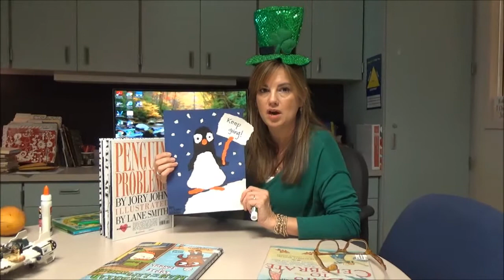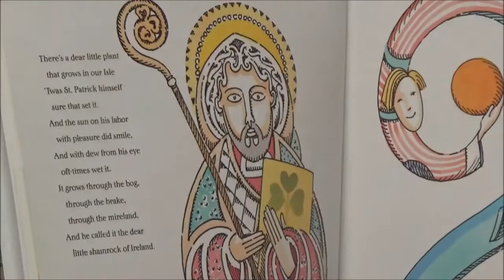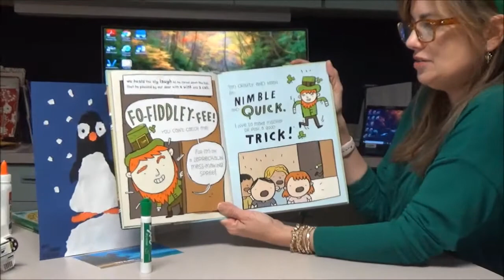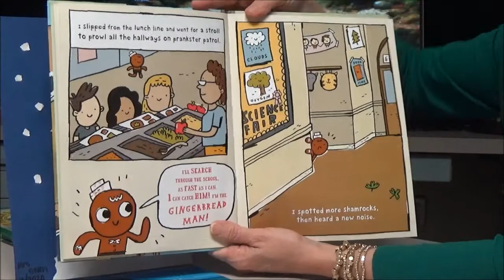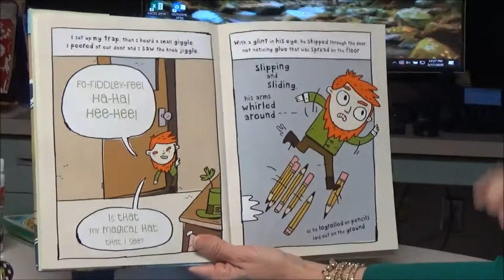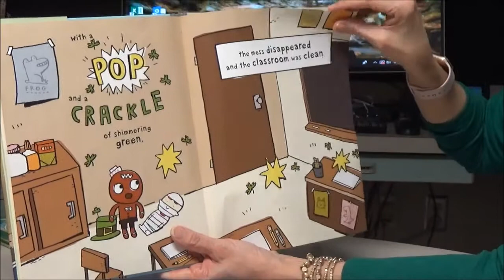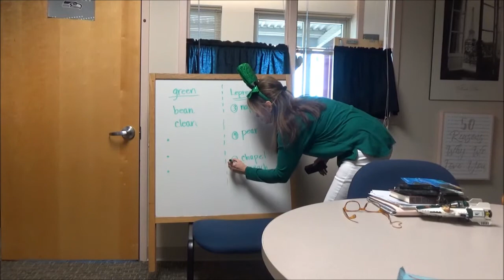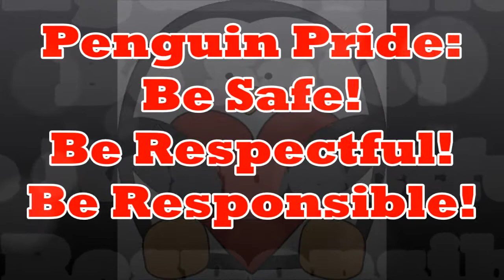03 17 2020